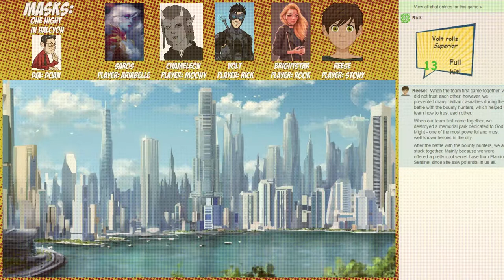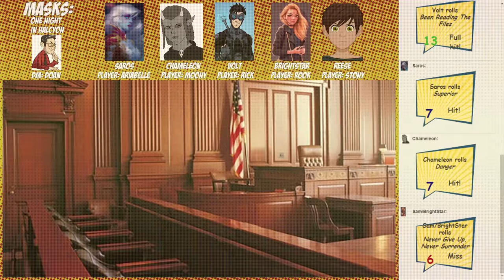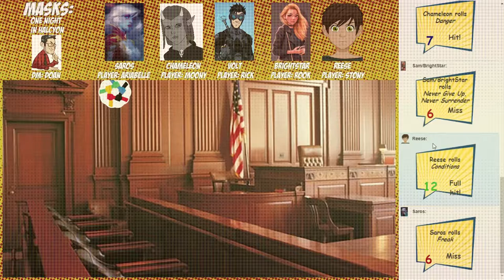Future Perfect Issue 1: Courthouse Catastrophe!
From session 1 of our Masks: A New Generation game.

DM: Doan
Volt: Rick Mercer
Brightstar: Rook
Saros: Ariabelle
Reese: Stonylogray